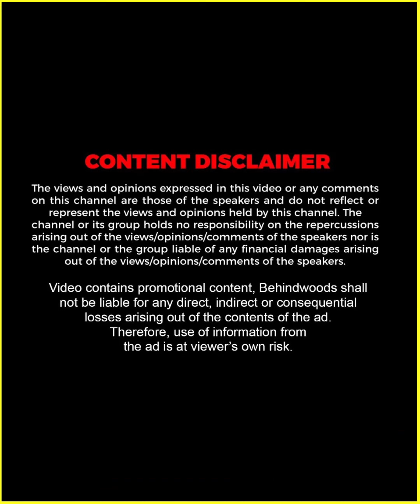"Sharjah Shake എന്ന് കേട്ടിട്ടുണ്ട്, എന്താണ് ഈ 'Shawarma Shake' ?" 🤣🤣 | Throwback